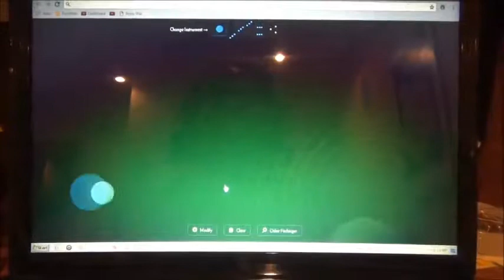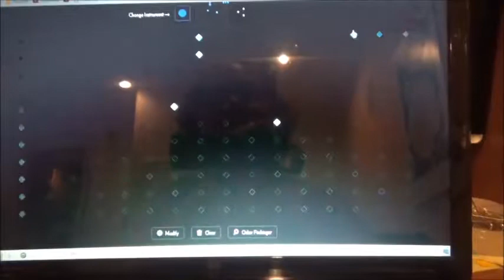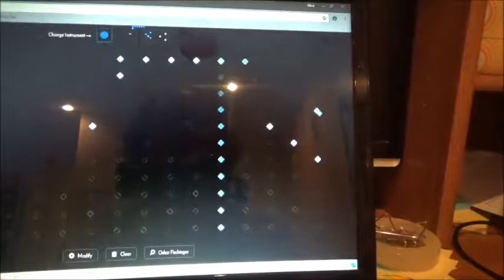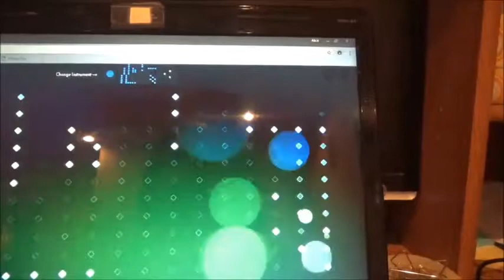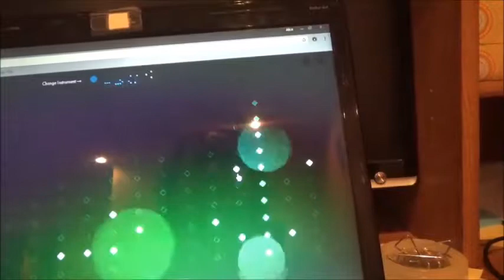Jingle 2 . by Alice B. Clagett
Dear Ones,

I recorded using a musical animation game by Oskar Fischinger.